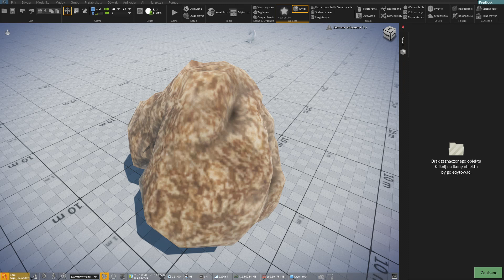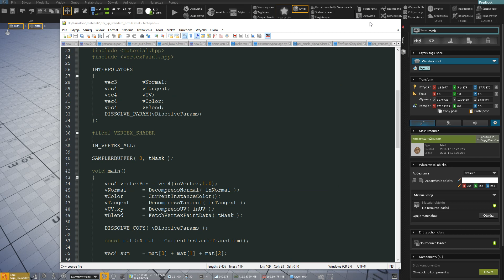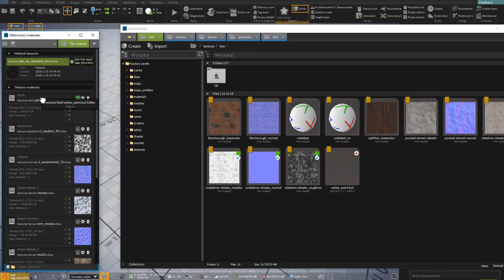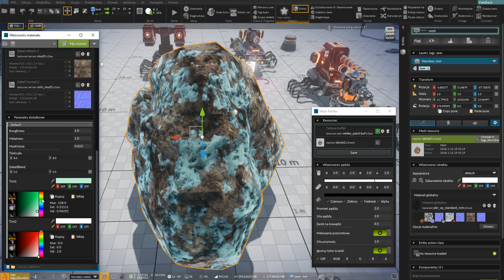Vertex paint usage.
Some example of using vertex paint and texture buffers in materials.